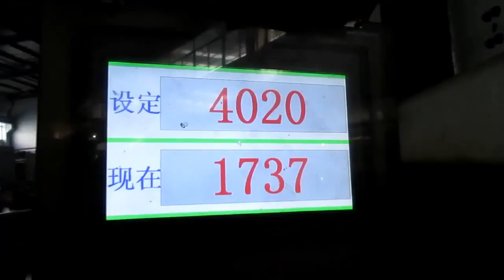Comprar en China, Importar de China: Standard Metabox y Correderas Epoxi / Production 5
Laterales de Cajón Standard Metabox y Correderas Epoxi

Metal Box & Runner Slides